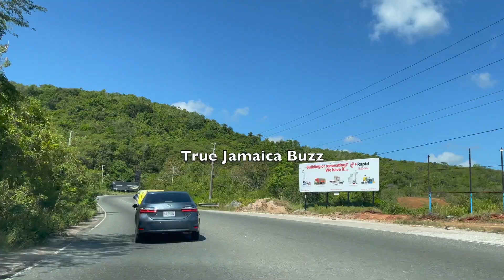ZAZA-K!((ED By His OWN-G@NG Friends For $N!TCH!NG On Them In A MVRDER-C0N$P!RACY Case TRIAL